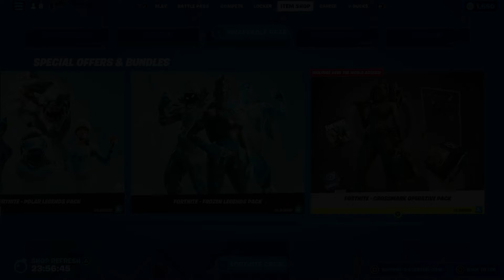*RETURN* Kane & Reus, Sea Wolf, Sugar Rush, & Rare Wraps!(Fortnite Shop) November 29, 2022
Remember to always stay QUIRKY, Quirkies!

♫ Music (I DO NOT OWN):

[Outro]
Track: Endlessly (Sang Gak Hae)

☛ Now you can support me! :-)